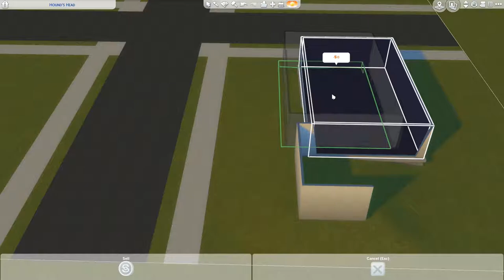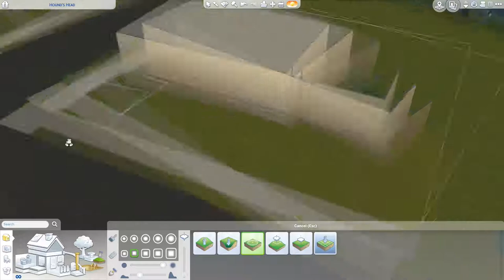THE SIMS 4 | WHITTLETON CREEK | SPEED BUILD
-Please Read-

Hey Guys! I'm Keon and if you are new to my channel Hi Welcome! In Today video I am building  a suburban neighborhood. If you guys would like this in the gallery this let me know down in the comments below.

GET TO KNOW ME!
Every CC I use was is on my pinterest too! and in the video